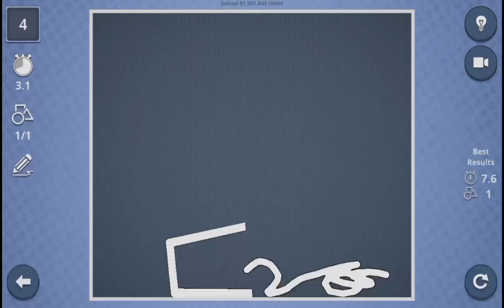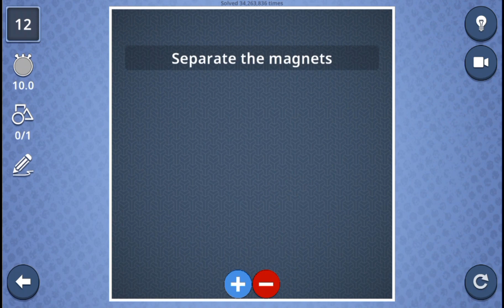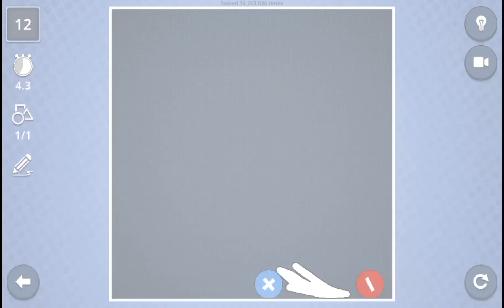THIS GAMING IS AMAZING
this is a AMAZING game is puzzle solved hopefully  inbound this is video thenk for ride